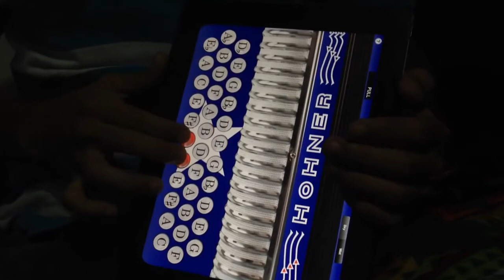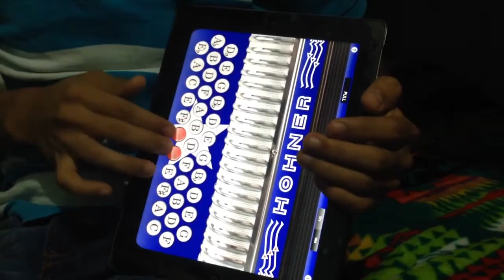Canciones en acordeon Hohner de Ipad - (DEL Negociante-Disculpe usted-El comando del diablo)--- QAT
1- El comando del diablo
2- Flor de capomo
3- Disculpe usted
4- El pavido navido
5- DEL Negociante

QAT's!